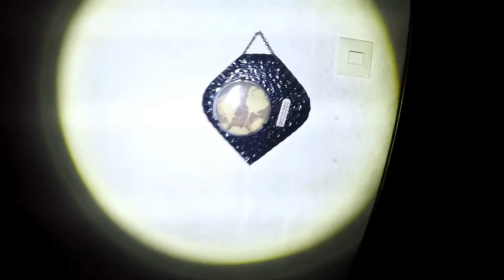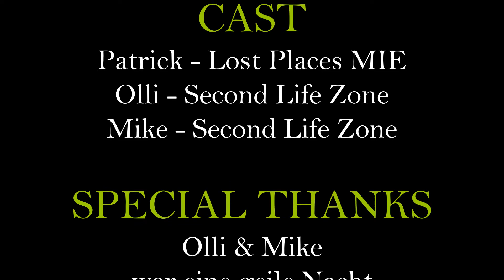Lost Places // Das Haus am Friedhof // Urban Exploring //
/ Lost Place / Urban Exploring Germany

Diesmal waren wir  mit Olli & Mike von Second Live Zone Urbex in ein verlassenes Haus am Friedhof war schon echt Gruselig alleine nur der Weg dahin aber seht selbst.

Danke nochmal an Olli & Mike von Second Live Zone Urbex

Schaut auch mal bei den beiden vorbei und last ein Daumen wie ABO für sie da.